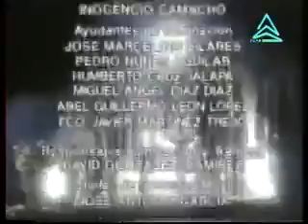Romántica Obsesión/Романтични преживявания-епизод 14 (1999)